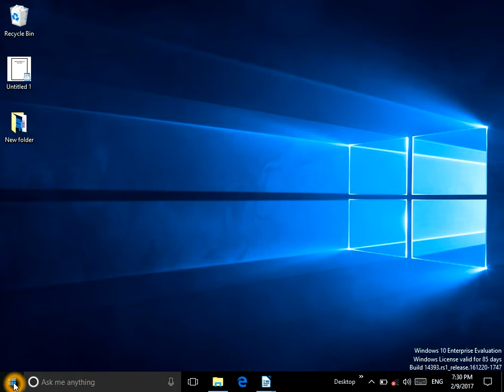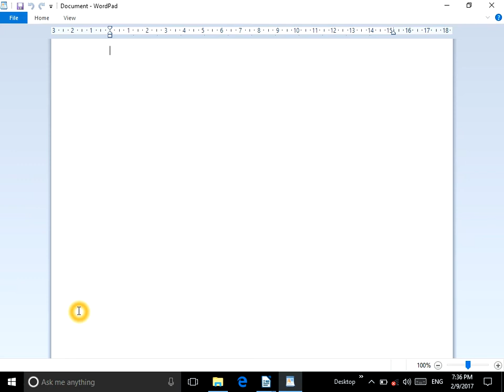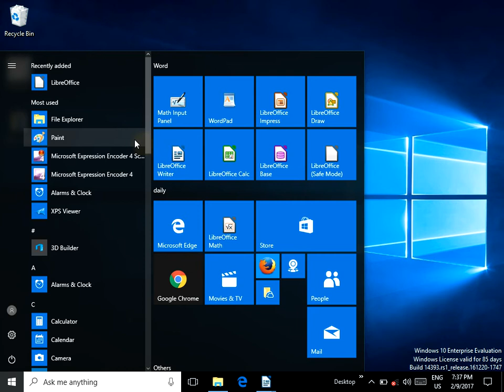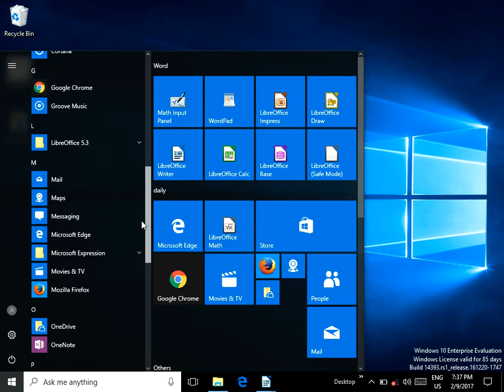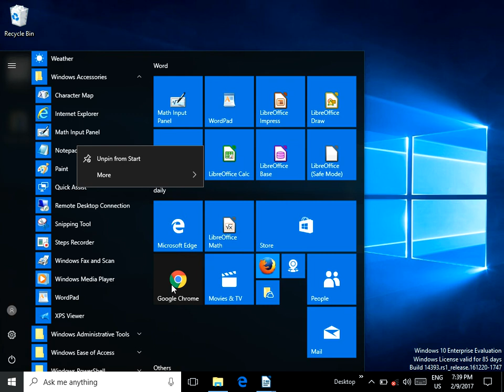01 Basic Window 10 Overview Part 01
In this video, you can learn the Basic window 10 overview in Rohingya language.